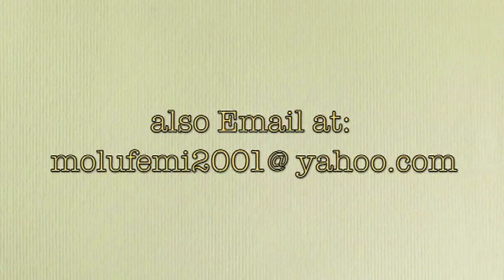THE HEALING OF A LIFE THREATENING DISEASE ( PART 1) 2 - PAS. W.F. KUMUYI